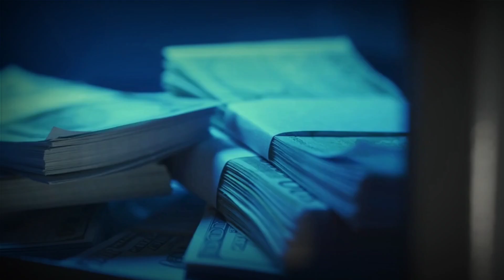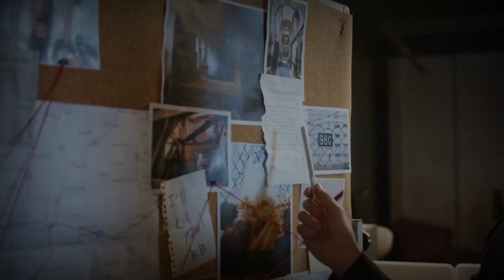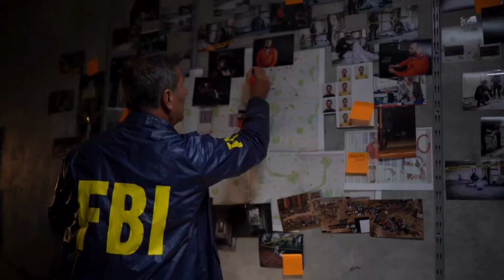How a Police Captain Planned the Perfect Heist: The Medford Story! ( $10 Million Heist )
In today's episode, We'll discover the shocking true story behind the Memorial Day Heist of 1980, one of the most audacious bank robberies in American history (more than 10 million dollars have been stolen). This detailed documentary delves into the heart of Medford, Massachusetts, where corrupt police officers from the Metropolitan and Medford Police Departments executed a meticulously planned theft at the Depositors Trust Bank. Uncover the intricate planning, the brazen execution, and the scandalous aftermath of a heist that shook the nation. Featuring exclusive interviews, expert analyses, and rare footage, our video brings to light the depths of corruption and betrayal that led to this historic true crime. Whether you're a true crime fan.

- Shocking Truth Exposed: Corrupt Cops Pull Off the Ultimate Bank Heist on Memorial Day
- How a Group of Cops Engineered the Most Audacious Bank Heist and stole over $10 Million
- The Heist That Shook the Nation: Corrupt Officers, A Bank, and The Day Honor Was Stolen
- The Inside Story of How Police Became Thieves in a Historic Heist
- Police Officers Mastermind Bank Robbery, Stealing Over $10 Million
- Unbelievable Betrayal: How Police Turned Criminals in America's Most Daring Bank Robbery
- Betrayal Behind the Badge: The Untold Story of the Memorial Day Bank Robbery Conspiracy

Pixabay.
Sounds effect from pixabay